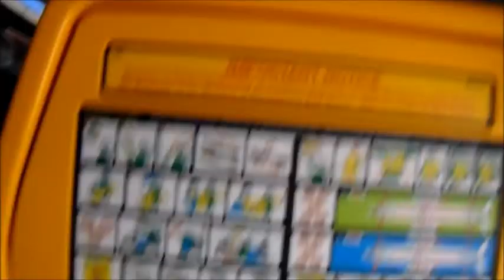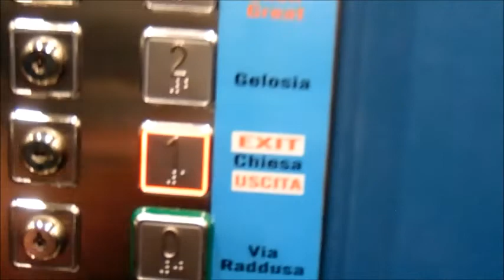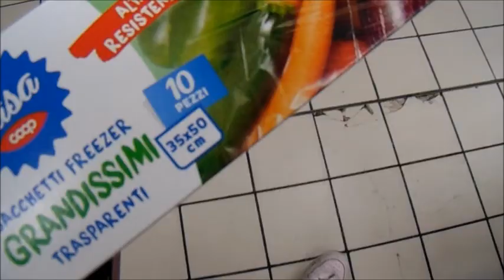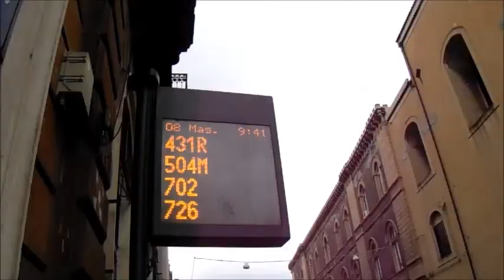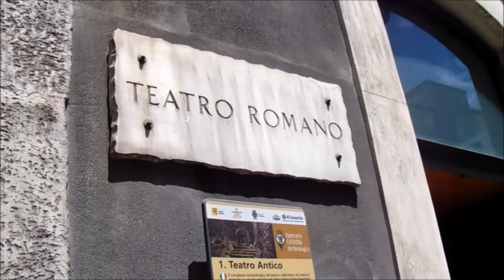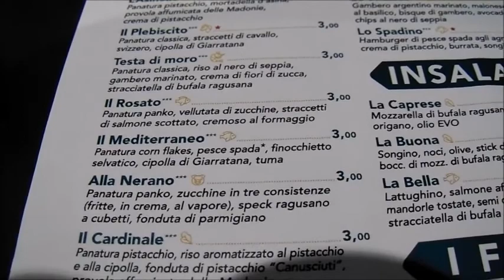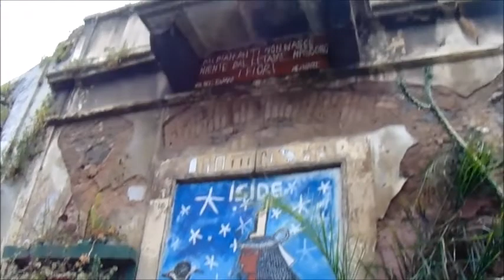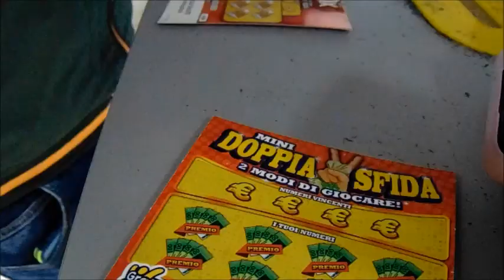vlog di Catania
Ciao a tutti e benvenuti in un nuovo video! Anzi, in un vlog. Siamo stati due giorni a Catania e abbiamo deciso di portarvi con noi! Spero vi piaccia.

Seguitemi sui social:
vinted: momabijouxx